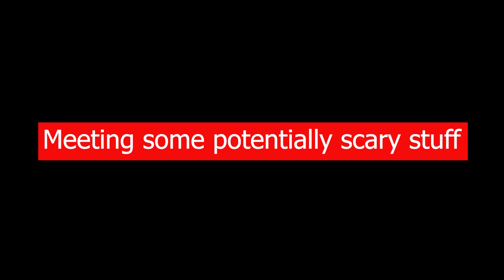Jodie Tractor Junction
Jodie meets some potentially scary things at at road junction. A tractor, trailer and cyclists - all in short succession.